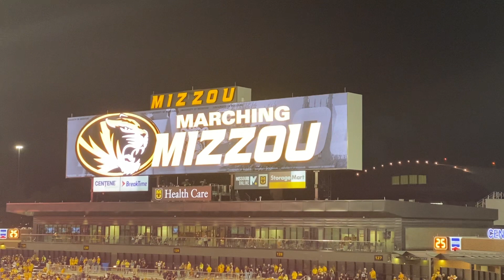Marching Mizzou halftime 8/31/23